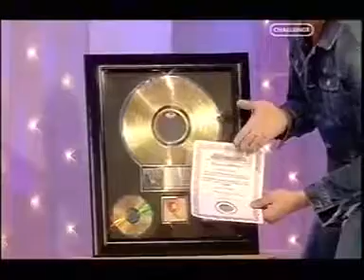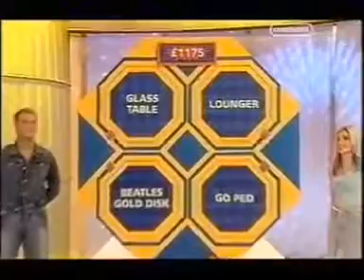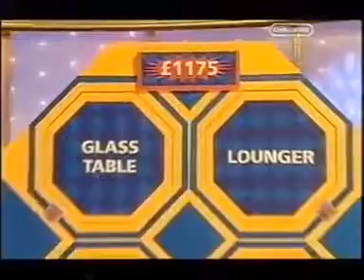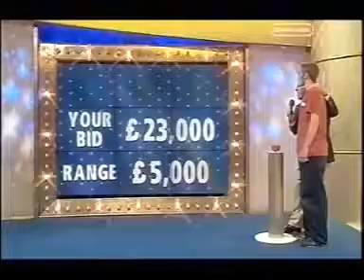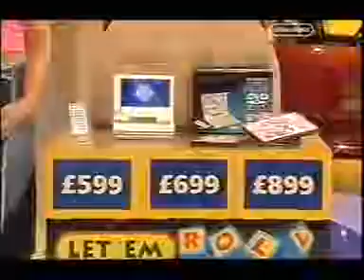Bruce's Price is Right 24 (2001)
If you have enjoyed this video in anyway, please give it a like and, if you think my channel is brilliant, subscribe and you'll get regular updates of what I'm putting up. Thank you kindly. :-)